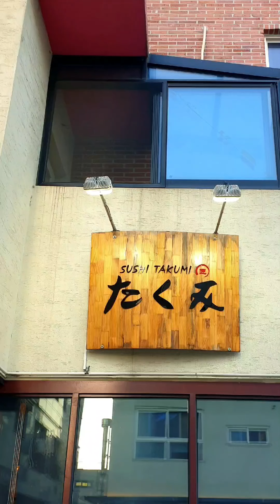20220907(수) [인천 서구 찐 맛집] Full HD 청라맛집🍣 스시🍣타쿠미 たくみ 조만간 서구 스시 3대장 진입 예감 기존 쉐프들 긴장할 필요 有